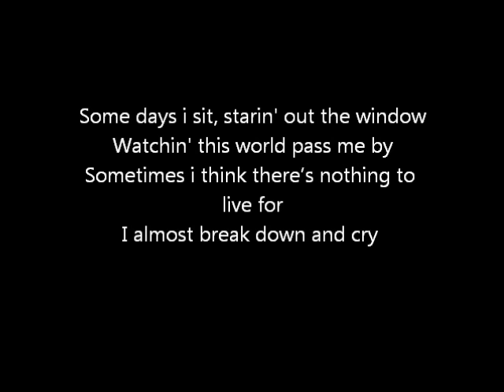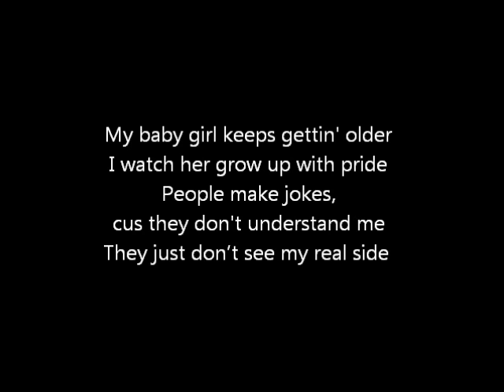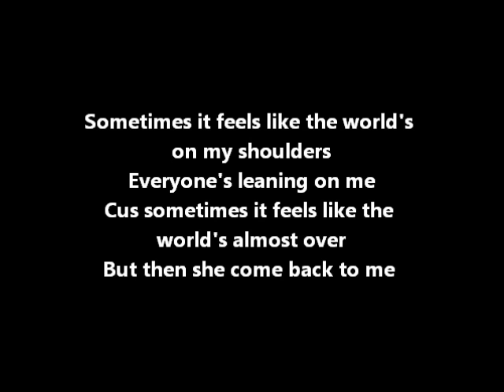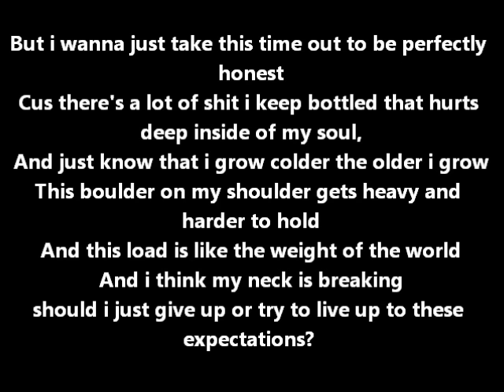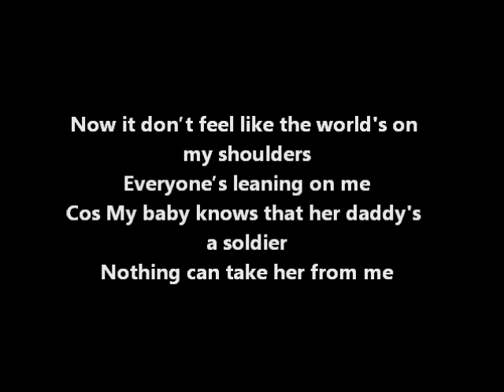Eminem - Hailey's Song Lyrics [HQ sound]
Suggest a song that I can made a lyric video of! :)